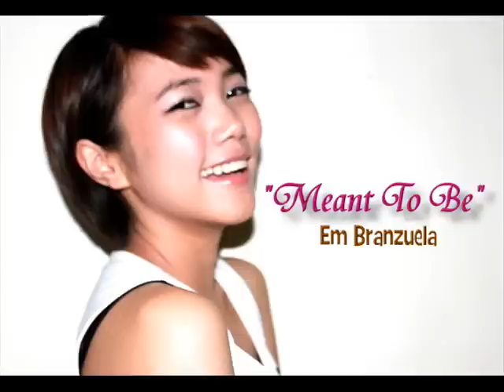"Meant To Be"- a Melissa Polinar cover by Em Branzuela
To the one who's truly meant to be.

Thanks to "xxh3llerxx" for the request, ElizaGabriel for the instrumental and to Ms. Melissa Polinar for making such a great song!:D